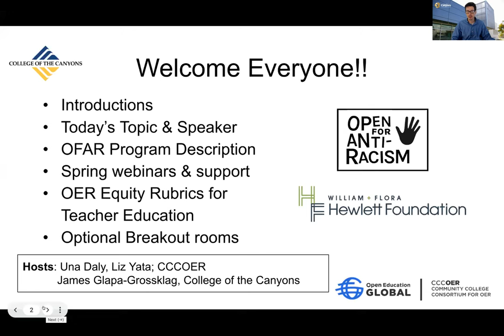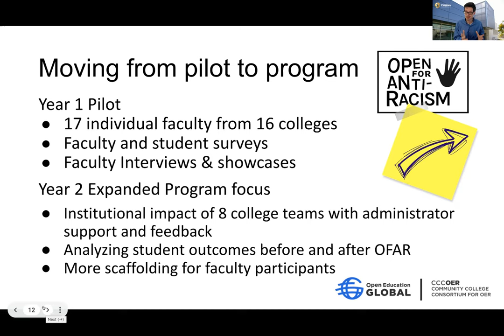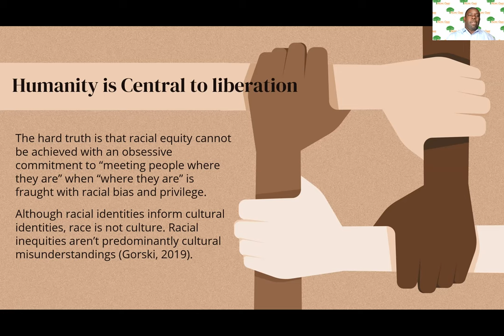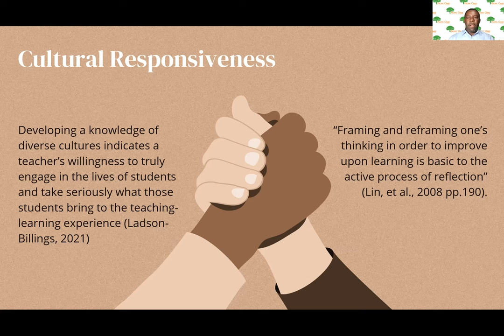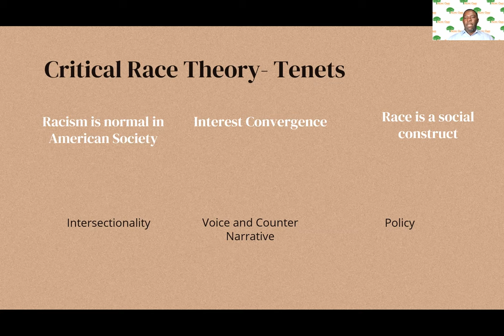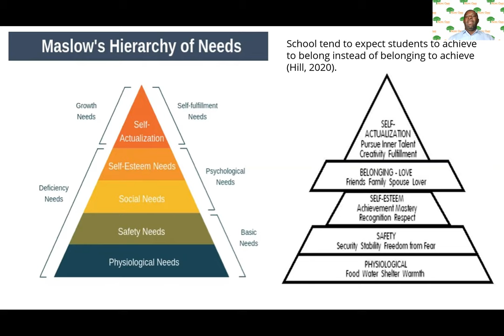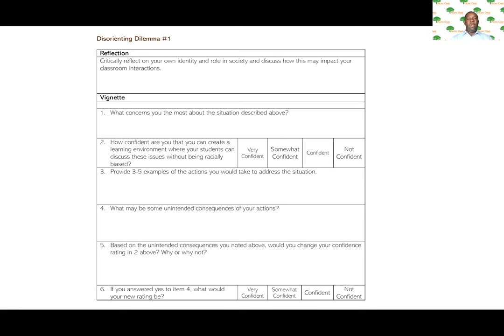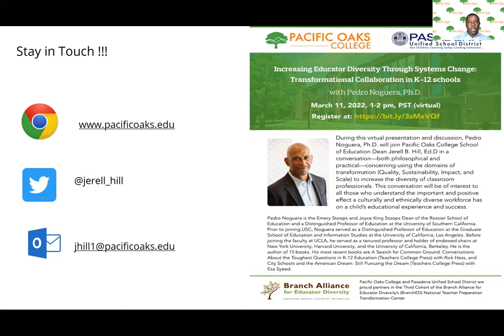Teacher Education Equity Rubrics for Evaluating OER